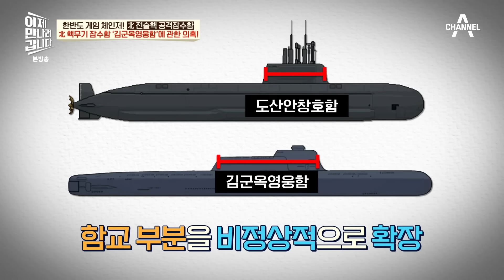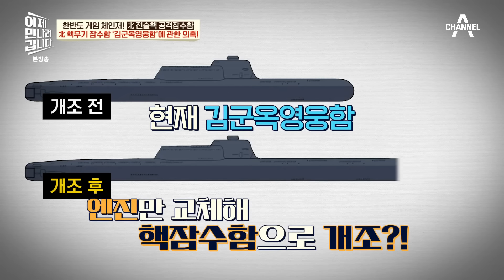[이만갑모아보기] 북한의 핵무기 잠수함! 김군옥영웅함을 둘러싼 의혹과 의심들 북한 잠수함 | 이제 만나러 갑니다 625 회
북한 김군옥영웅함에 있는 10개의 미사일 발사관!
3,000t급 잠수함 규모에 비하면
의혹이 생길 수 밖에 없는 부분이 있다?